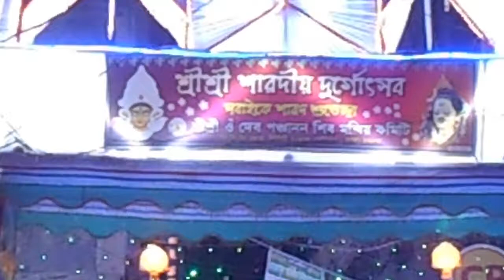ঠাটারী বাজার বট তলা এলাকায় চলছে সনাতন ধর্মালম্বীদের বড় উৎসব দুর্গাপূজা